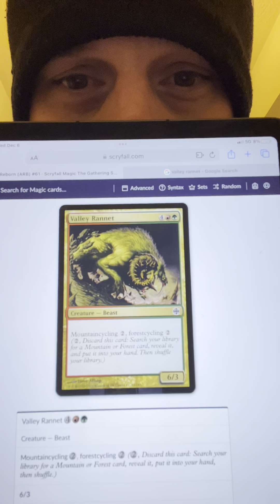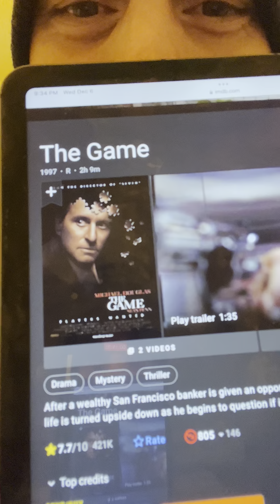The Game decoding